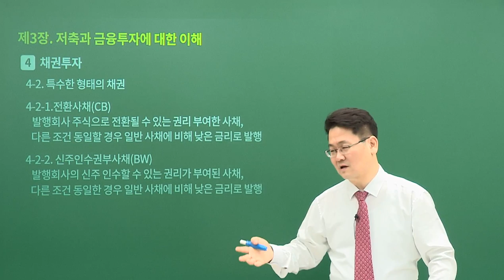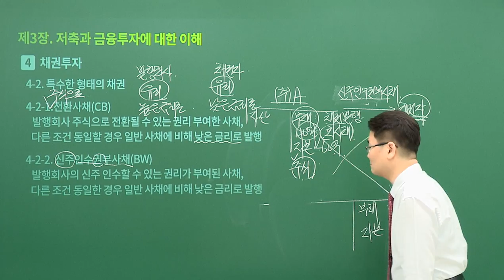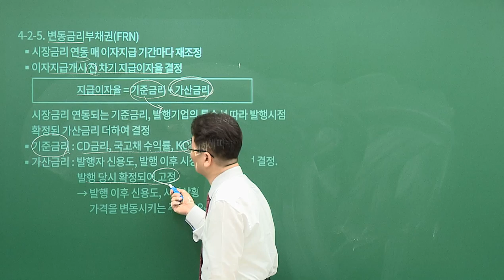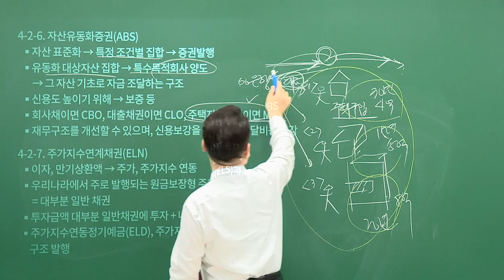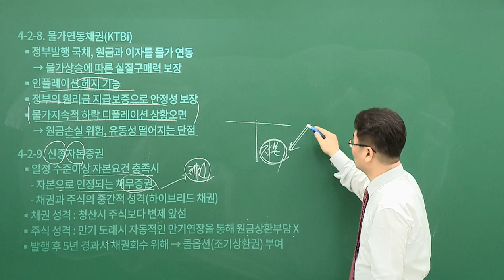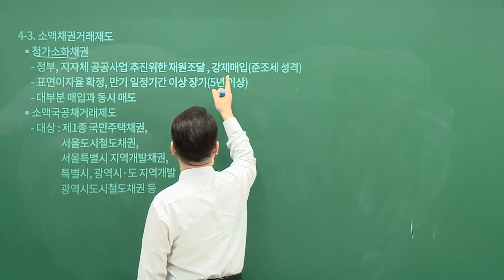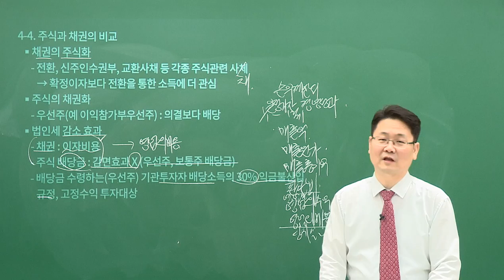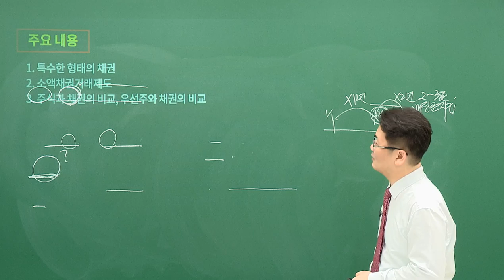[유상통] 고민석T 2024 우편/예금/보험일반 기본이론 47강